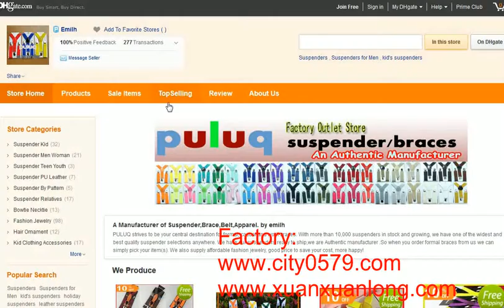Jacquard Checkered Weave Men Suspenders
Jacquard Checkered Weave Men Suspenders 2017 New.